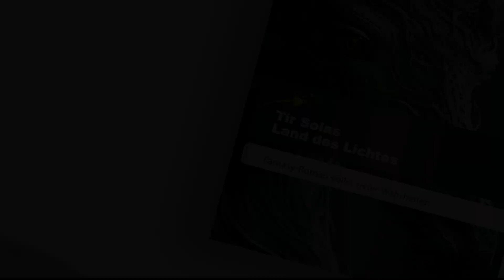Brigitte Helbig: "Tír Solas. Land des Lichtes" - Booktrailer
Booktrailer:
Brigitte Helbig: "Tír Solas. Land des Lichtes. Fantasy-Roman voller tiefer Wahrheiten"